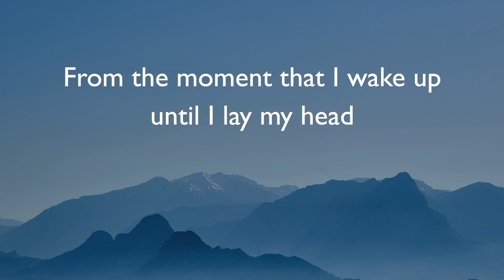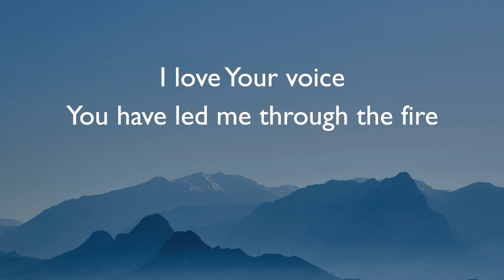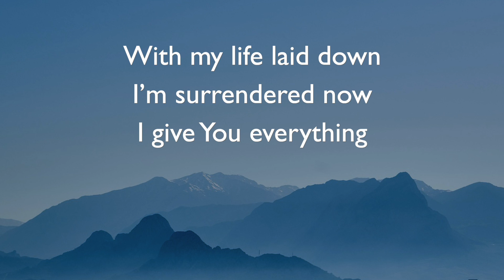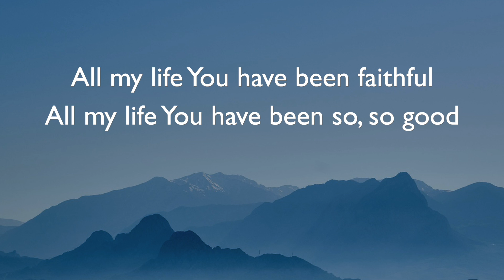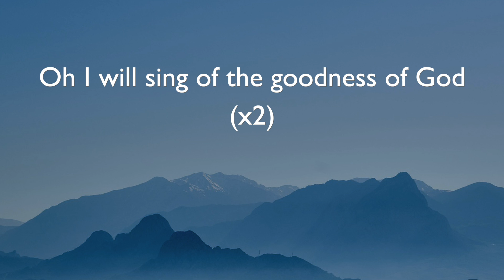Goodness of God (Bethel Music) Lyric Video, Vocal & Piano Cover | Melody Hwang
Bethel Music

From the moment that I wake up until I lay my head

In darkest nights
I've known You as a father, I’ve known You as a friend

With my life laid down, I’m surrendered now, I give You everything